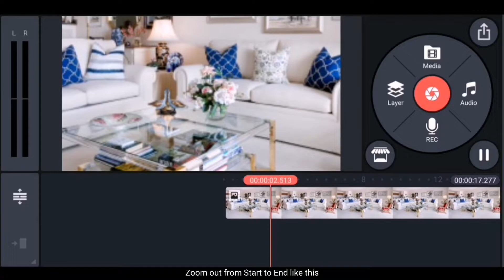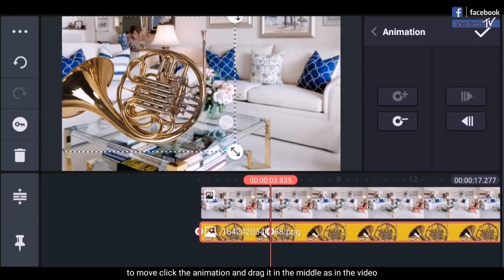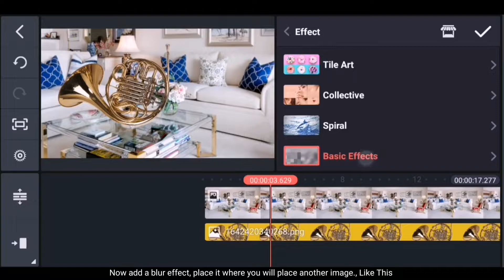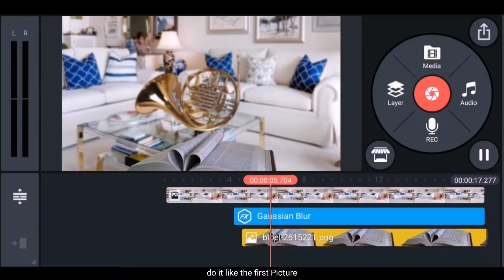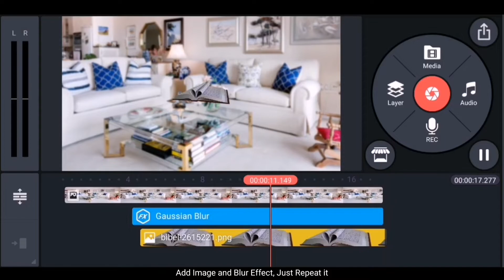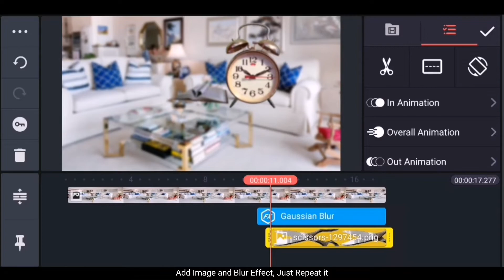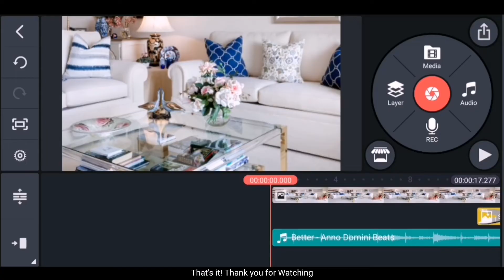3D Freeze Object [HD] | Basic Edit using Kinemaster | Next Counter Tv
3d Freeze Object a Basic editing tutorial using kinemaster app 😊

VideoClip/Pictures Source: 𝖍𝖙𝖙𝖕𝖘://𝖕𝖎𝖝𝖆𝖇𝖆𝖞.𝖈𝖔𝖒/
𝕻𝖎𝖝𝖆𝖇𝖆𝖞 𝕷𝖎𝖈𝖊𝖓𝖘𝖊
Phone: 𝕳𝖚𝖆𝖜𝖊𝖎 𝕻30 𝕷𝖎𝖙𝖊 😊
Editing App: 𝕶𝖎𝖓𝖊𝖒𝖆𝖘𝖙𝖊𝖗 / 𝕻𝖎𝖈𝖘𝖆𝖗𝖙
Thumbnail: 𝕻𝖎𝖝𝖊𝖑𝖑𝖆𝖇 𝕰𝖉𝖎𝖙𝖘

Let's Spread Love Not Hate! and keep safe! 😘

▶️Mobile application tutorials, How to do it and